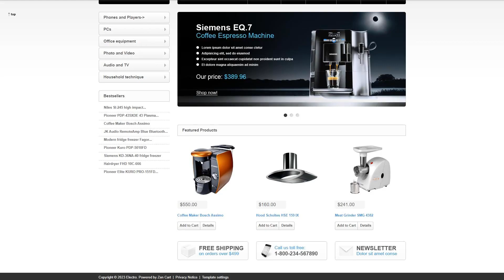Electro Store ZenCart Template - 46973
This one comes with Admin Panel, Sliced PSD, Online Store/Shop, HTML 5, JQuery, HTML plus JS